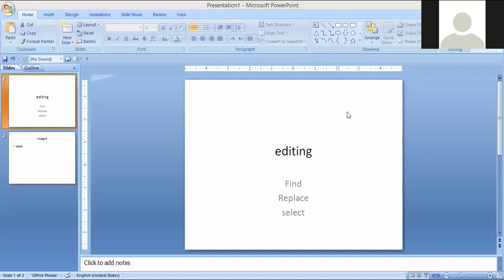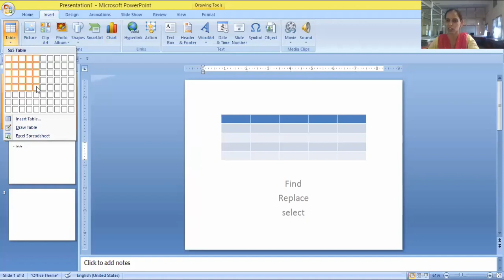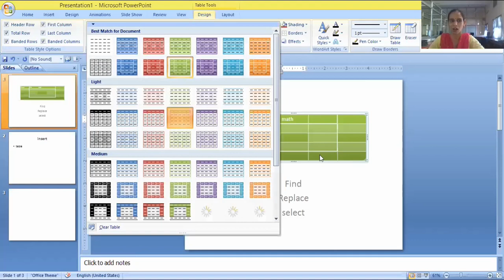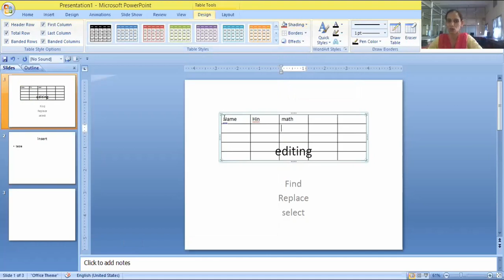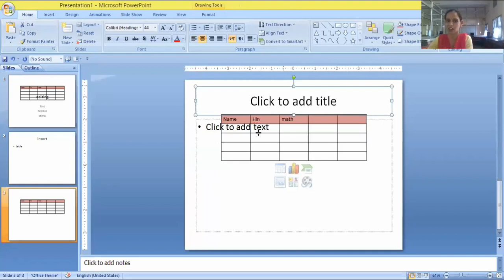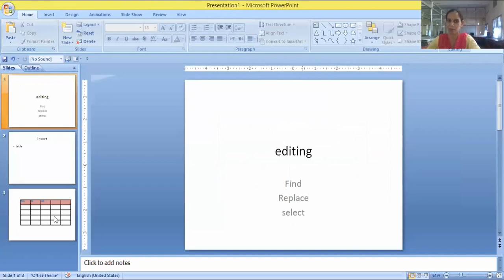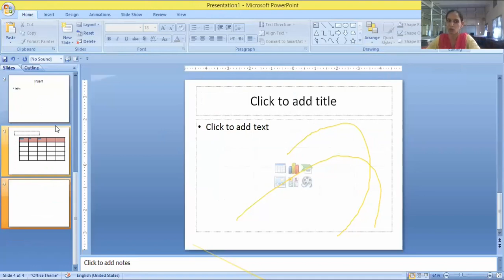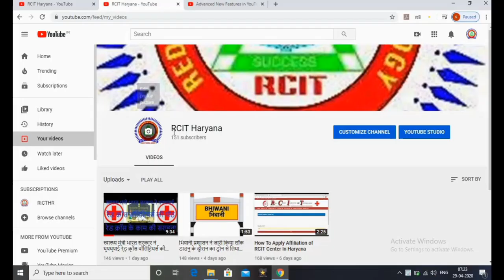LIVE CLASS VIDEO SEEMA MADAM Power Point (Editing,find,Replace,Select all)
सीमा मैडम की लाइव पावर पॉइन्ट की क्लास (Editing,find,Replace,Select all)